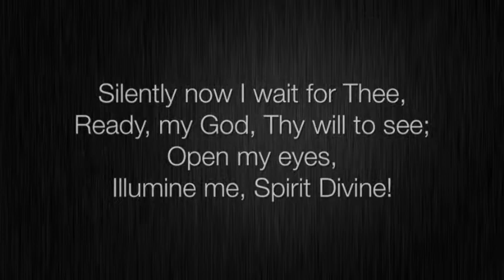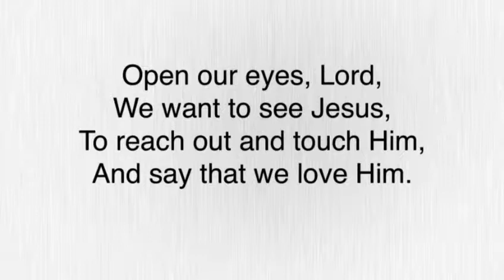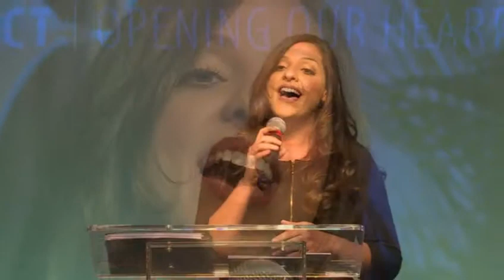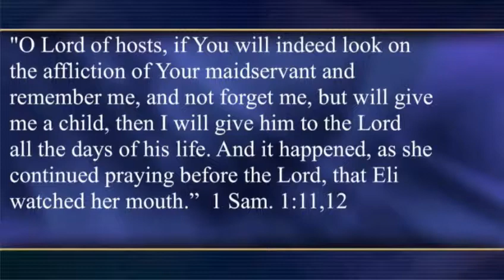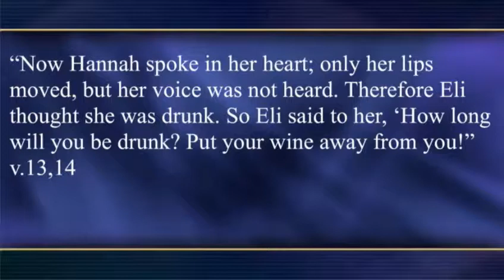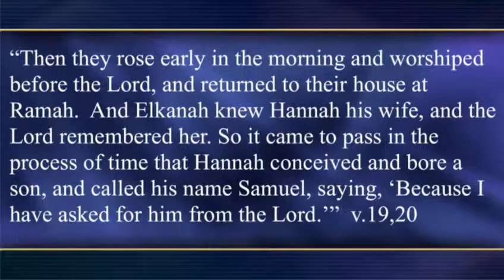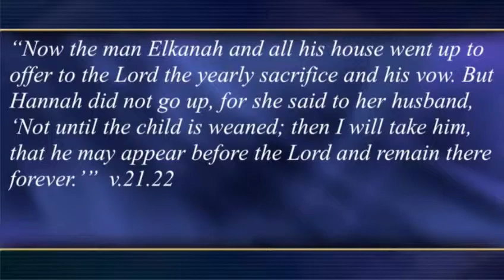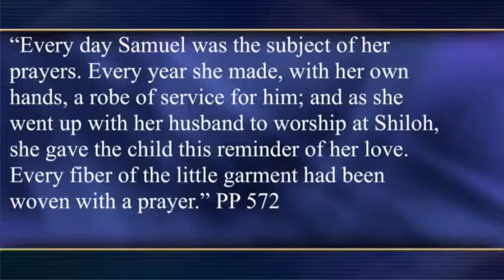2015 Camp Meeting - Friday Evening Worship